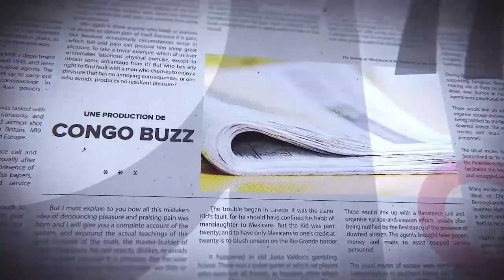GRANDE TRIBUNE |27.10.2022| QUAND LES PRO-RWANDAIS SON DÉVOILÉS ?